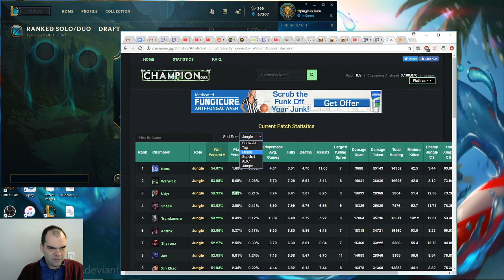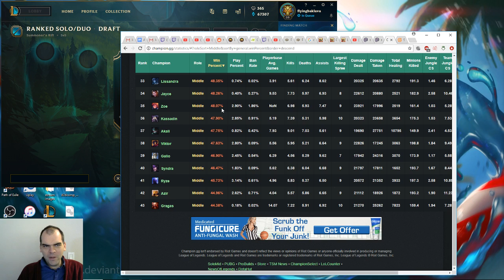Urgot vs Pantheon, top lane, with commentary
A great start to the laning phase as I bullied him incessantly.  Thanks to the Kindred gank, I got a lead that I snowballed off of.  Sure, he got a kill, but I got double buff and denied him a wave which led directly to another kill.  A sketchy teleport later resulted in two kills despite the risk.  A good game with much fun!